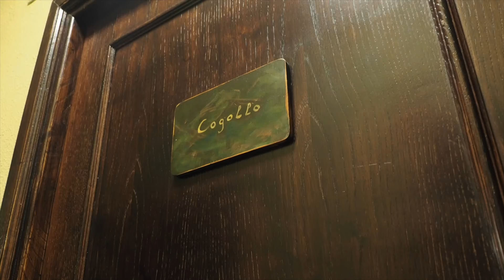El Sueño De Los Cinco Días by Josipu Jobs